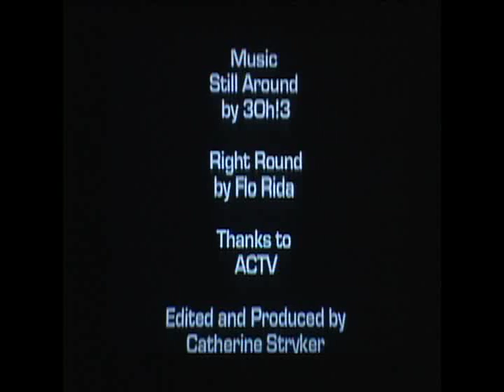Video Workshop by Catherine Stryker for Multi-Arts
Screening event, July 2009 - Video Workshop for Teens by Catherine Stryker for Multi-Arts,